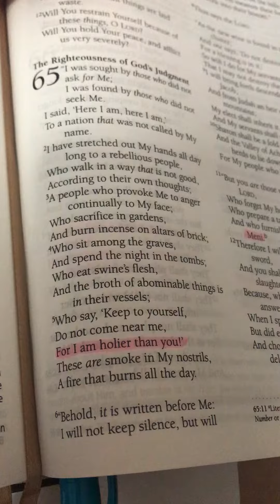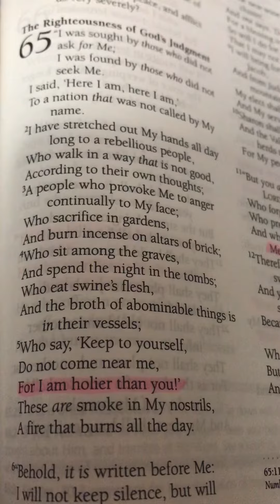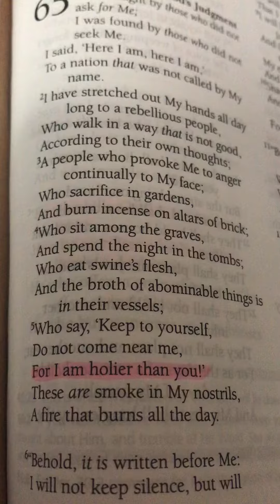Holier Than Thou? Isaiah 65:5